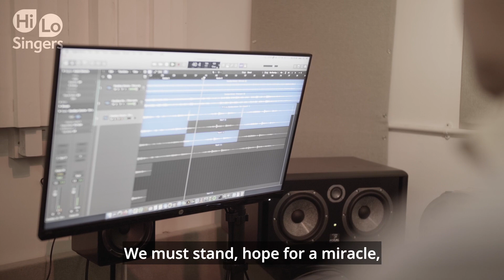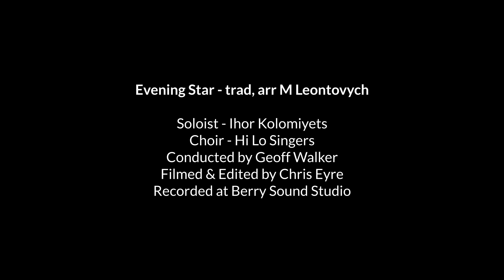UKRAINE APPEAL: Evening Star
Arranged by Ukrainian composer Leontovych, the song tells the story of a miraculous end to an invasion by foreign armies. The solo part is sung by Ukrainian baritone, Ihor Kolomiyets, whose family has had to abandon their family home and move to the countryside.

Hi Lo Singers produced this track in March 2022 to help raise money for the DEC Ukraine Humanitarian Appeal. If you haven't already donated to this Appeal, please do